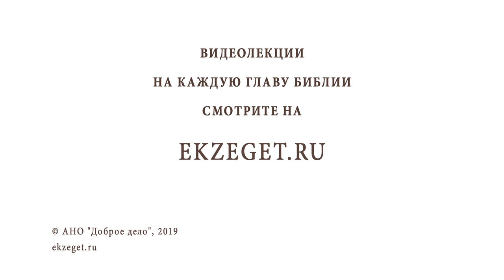СТРАСТНАЯ НЕДЕЛЯ. Великая пятница. Крестная смерть Спасителя. Протоиерей Олег Стеняев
Страстная неделя, Великий Пяток (пятница) - пятый день самой важной для христианина недели в году. Каждый день Страстной седмицы мы вспоминаем особые по величию и важности события из последних дней земного пути Спасителя. Именно поэтому эти дни называются Великими и Святыми.

🔸О каких же событиях повествует нам Священное Писание в Великую Пятницу Страстной Седмицы?
🔸Что значат слова первосвященника Каиафа: "лучше умереть одному за все человечество?"
🔸Суд первосвященников над Иисусом Христом.
🔸Допрос Спасителя Понтием Пилатом.
🔸Почему Пилат несколько раз пытается отменить казнь Христа?
🔸Что на самом деле означает выбор народа между Христом и Варравою?
🔸Что значило для Петра отречение? И почему оно было для него необходимо?
🔸Распятие Господа нашего Иисуса Христа.
🔸Значение прободения копьем тела Христа на кресте. Что изменилось после этого действа?
🔸События после крестной смерти Спасителя.

О событиях Великой Пятницы рассказывает протоиерей Олег Стеняев.